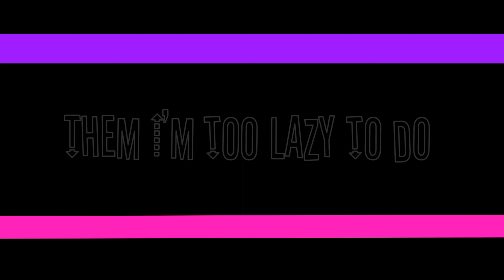-Miss Jackson- | GLMV | Gacha Live || [see description]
Hello Butterflies! This is my first video and I hope you enjoy it UwU

I'm Russian girl and I hope that you will support me, because I want people who do not stay in the SNG to watch my videos too ..

Installation at the beginning of the jump, but I assure you I Will try to make it better!

I know that the mantage here is not very and could have been better, but the program in which I mount when importing video everything is distorted and on this text is not shown at the right time. I don't know how to fix it.

(there I write and talk in Russian, but in the video in VK there are my old works which I did before the creation of the CHANNEL UwU )